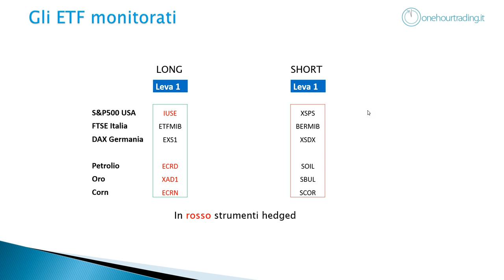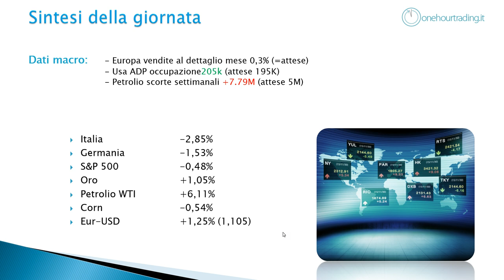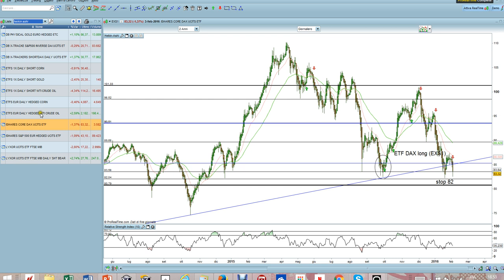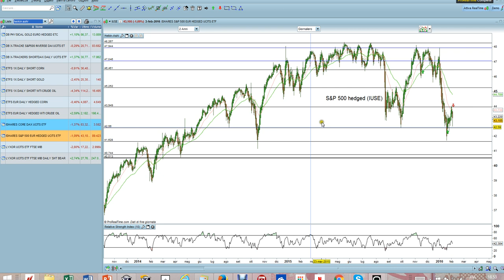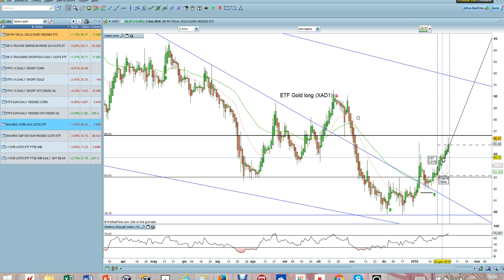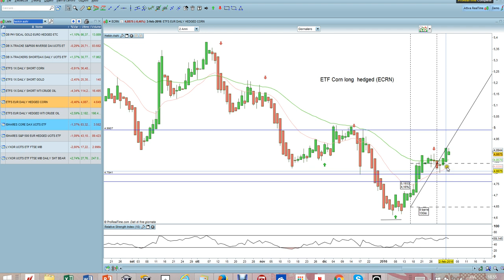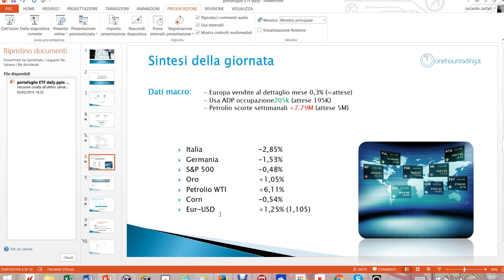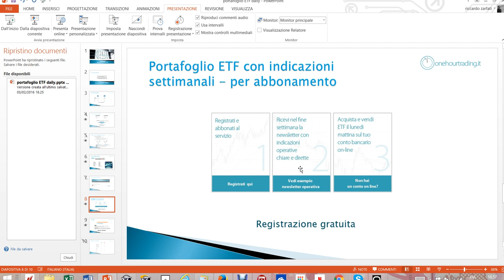Portafoglio ETF giovedì 4 febbraio